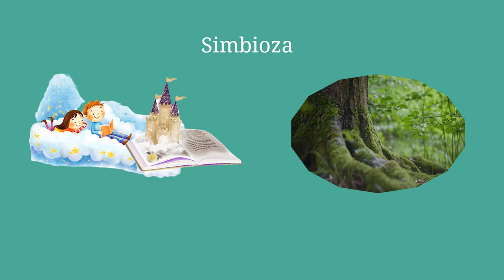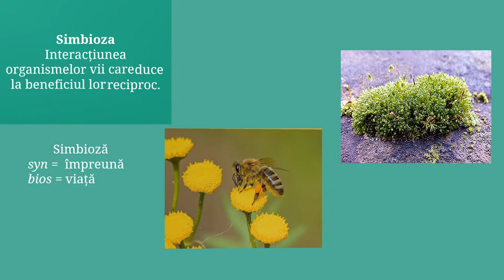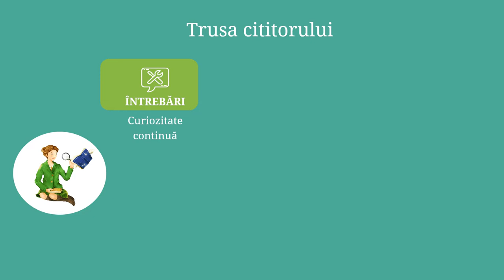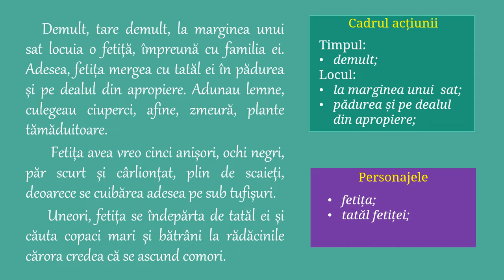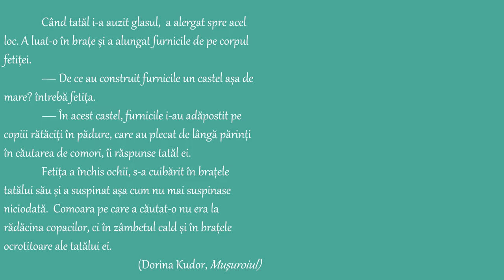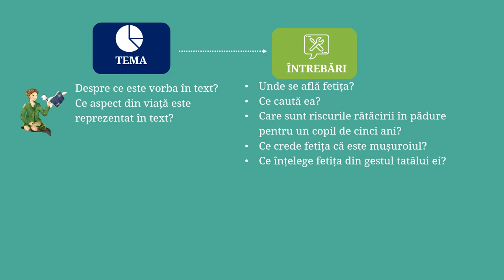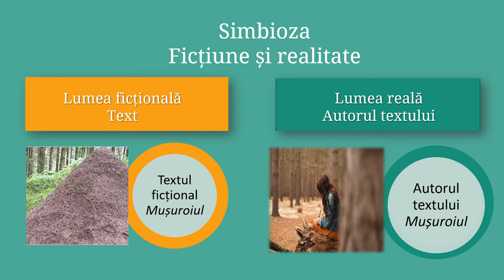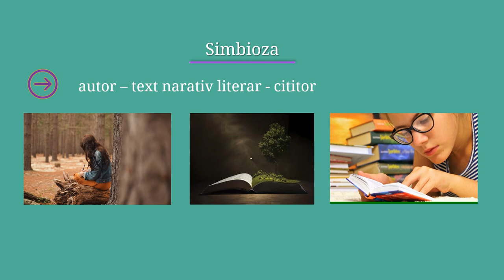Simbioza în textul narativ literar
Activitatea de învățare se bazează pe exemple și explicații referitoare la simbioza în textul narativ literar atât în interiorul lumii ficționale (personaje, acțiune, cadru spațio-temporal, temă), cât și între realitate (autor, cititor) și lumea ficțională din text, pe baza analogiei cu simbioza din natură.
Resursa educațională poate fi integrată într-o activitate de învățare care vizează recunoașterea tiparului textual narativ și conștientizarea simbiozei în interiorul lumii ficționale și între realitate și ficțiune.